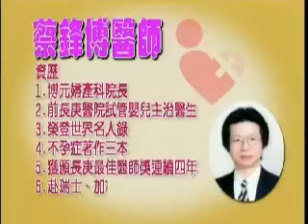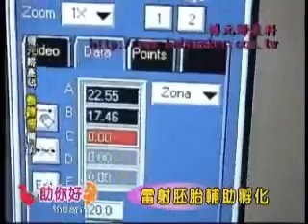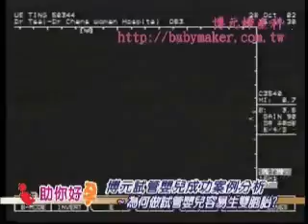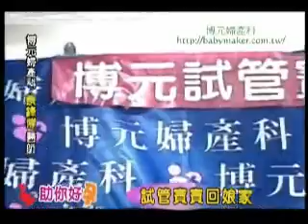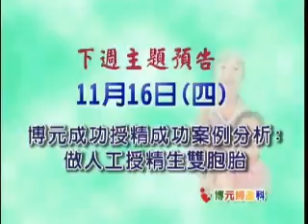助妳好孕 博元試管嬰兒成功案例分析：為何做試管嬰兒容易生龍鳳胎 TV39